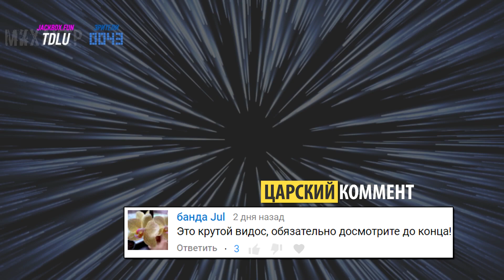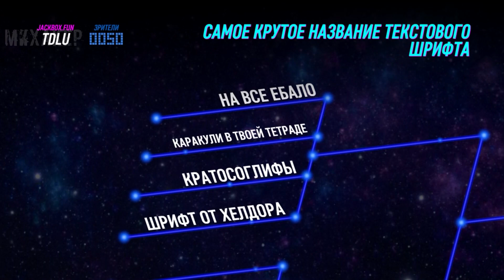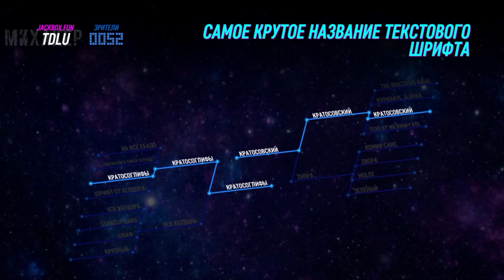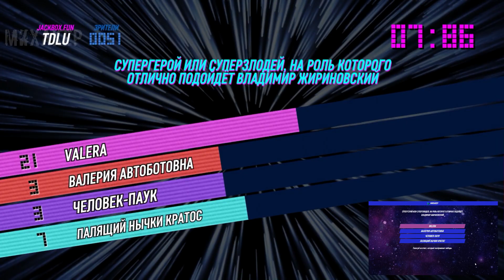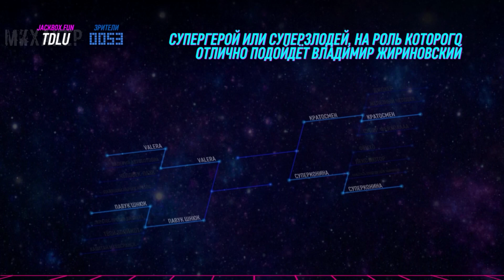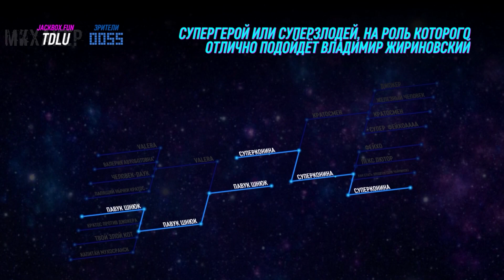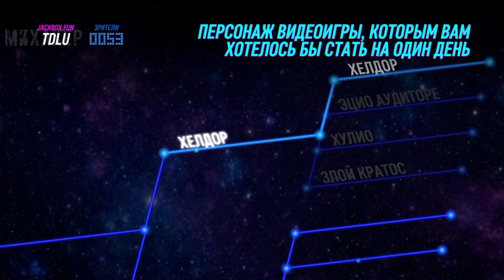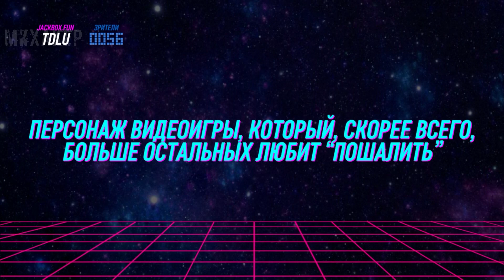🕶️ НОВЫЙ РЕЖИМ С ПОДПИСЧИКАМИ - Jackbox Party Pack 4. ПАНЧЧЕМПИОНАТ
Игра Jackbox Party Pack 4 (Джекбокс 4) обзор, прохождение на русском. Игра для вечеринок ПанчЧемпионат. Очень смешная игра по сети для компании